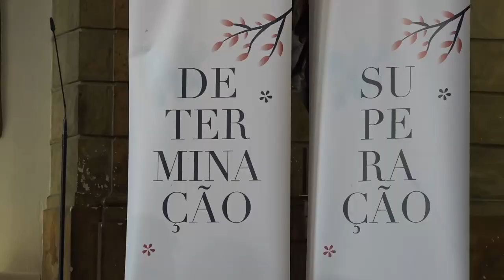Cerimónia de despedida da Missão Paralímpica de Portugal aos Jogos Paralímpicos Tóquio 2020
O Presidente Marcelo Rebelo de Sousa recebeu a Missão Paralímpica de Portugal aos Jogos Paralímpicos Tóquio 2020, no antigo Picadeiro Real do Museu Nacional dos Coches.

A cerimónia teve início com as palavras do Presidente do Comité Paralímpico de Portugal, José Manuel Lourenço, do Ministro da Educação, Tiago Brandão Rodrigues, e do Vice-Presidente da Assembleia da República, José Manuel Pureza.

Seguiu-se a intervenção do Presidente da República, após a qual se juntou à Chefe da Missão Olímpica de Portugal a Tóquio 2020, Leila Marques Mota, e aos atletas presentes para uma fotografia.

Estiveram também presentes, o Secretário de Estado da Juventude e do Desporto, João Paulo Rebelo, a restante Chefia da Missão Paralímpica, Coordenadores de Modalidade, Treinadores, Atletas Guia, Equipas Técnicas e Clínicas.

Antigo Picadeiro Real do Museu Nacional dos Coches
12 de agosto de 2021